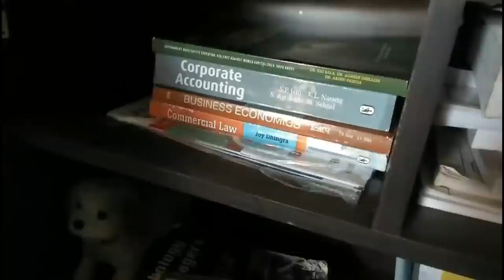How To Involve Children In Housework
How To Involve Children In Housework is a video about how you can involve your chidren in the household chores in daily life. It gives you an idea about how you can motivate them to participate in household jobs.